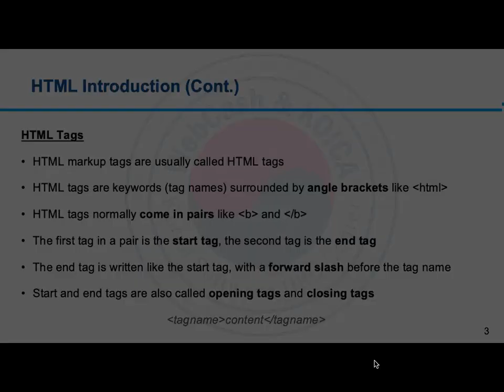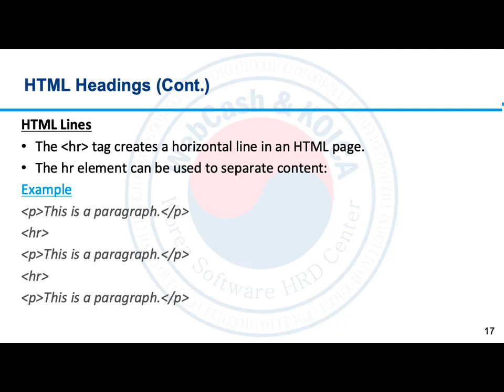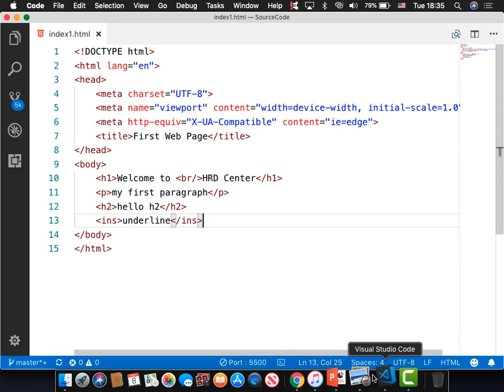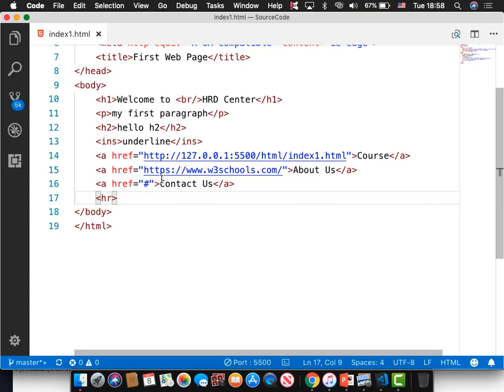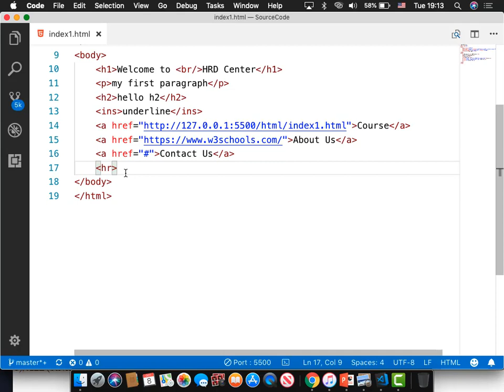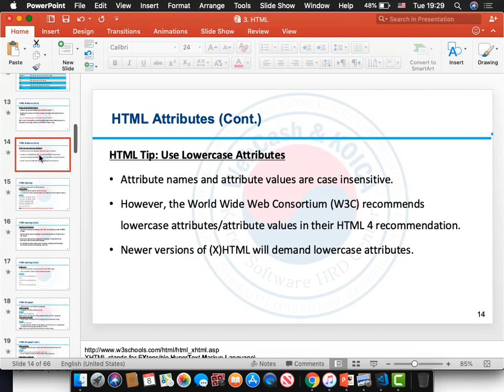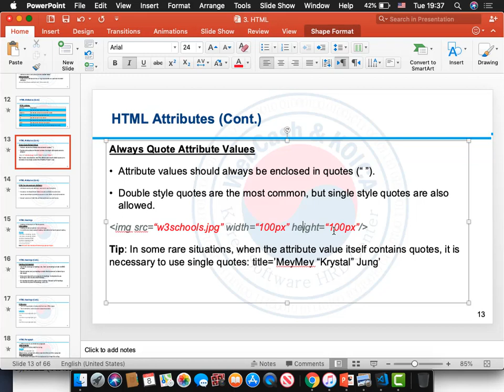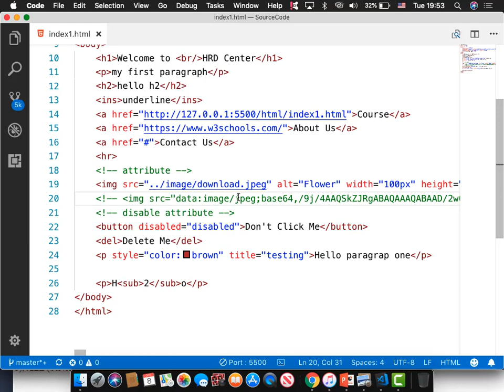1 introduction to html 8th Web